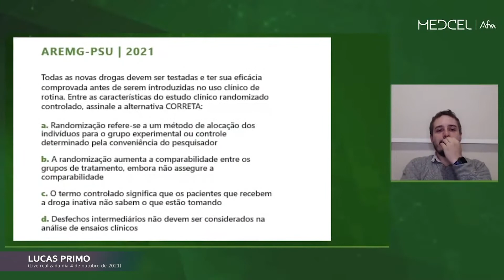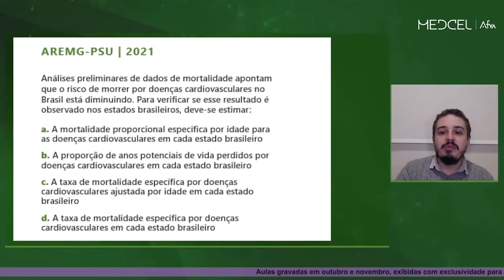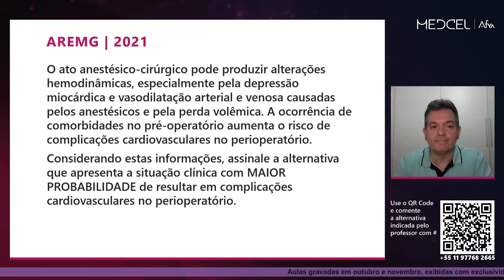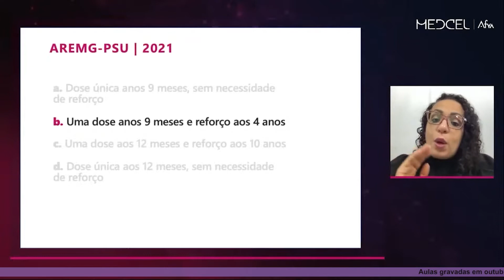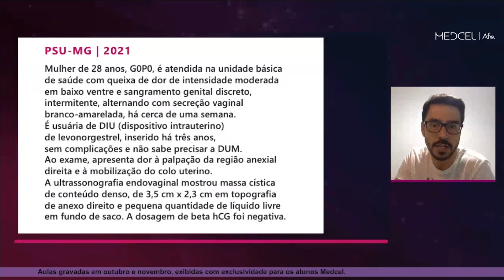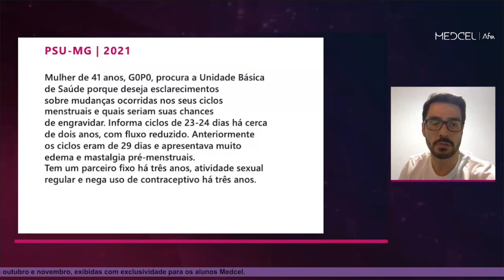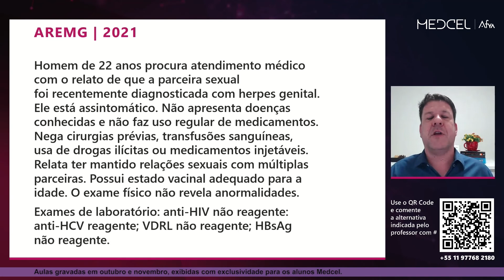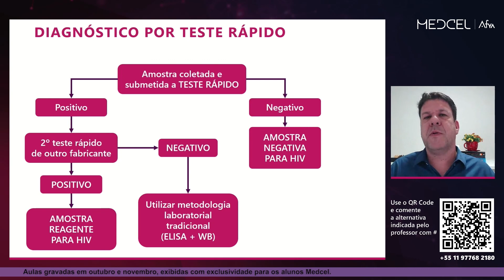Revisão que aprova: Maratona de questões da AREMG - PSU-MG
Acompanhe as aulas gravadas com resolução de questões da AREMG - PSU-MG que foram realizadas  exclusivamente para os alunos Medcel nos meses de outubro e novembro de 2021. Essa é a oportunidade para você se preparar e revisar os temas que mais caem na prova da AREMG - PSU-MG. 🚀

Infelizmente, não poderemos tirar as suas dúvidas nesta live, mas sabemos que as dicas dos nossos professores na véspera da prova, podem fazer a diferença para você.

Desejamos boa prova a todas e todos! 🍀

➡️ Para mais informações sobre os cursos da Medcel, fale com os nossos consultores ou acesse

🩺 Medcel: o melhor jeito de estudar e te fazer passar!